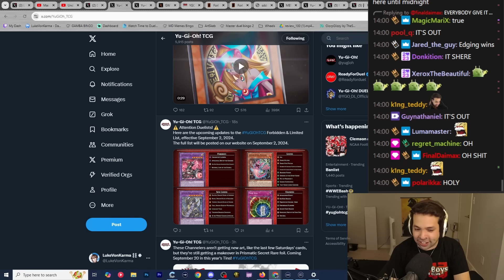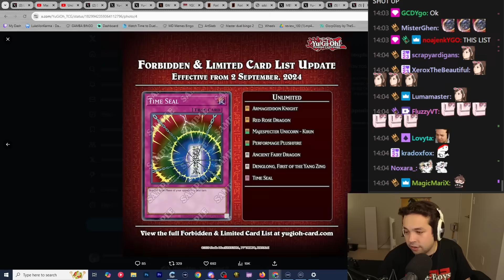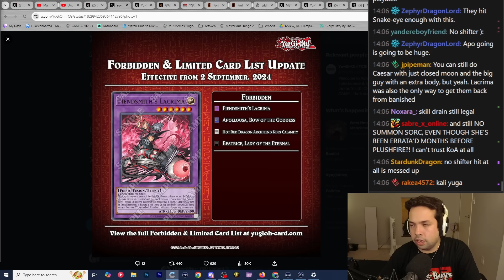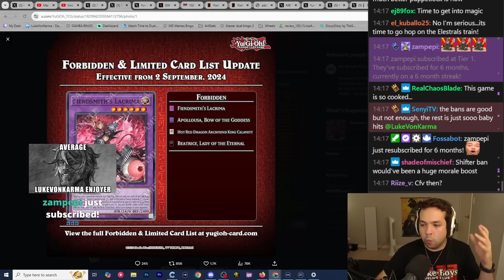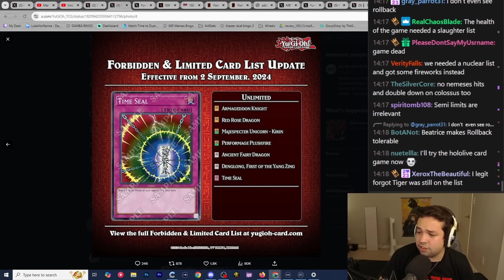KONAMI I KNOW YOU GOT FLAMBERGE IN THERE - Banlist Reaction Aug 31st 2024 List Yu-Gi-Oh! TCG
SECOND CHANNEL 👉 @LVKClips

Edited by:  @WithoutWolt